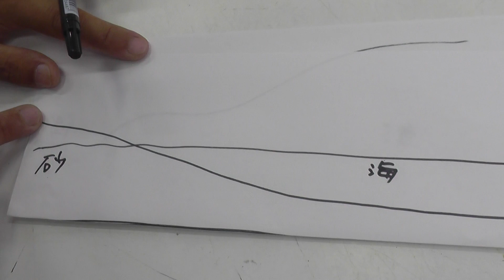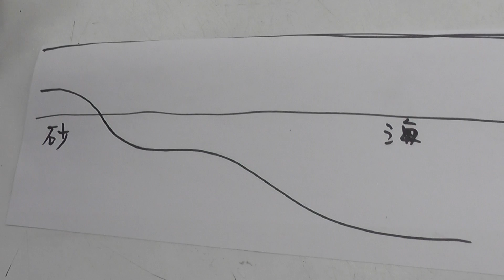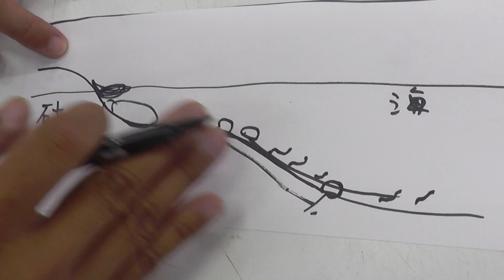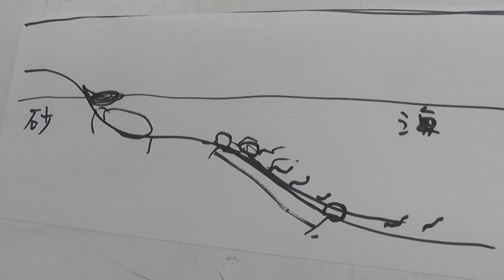キス投げ釣りでのサーフ（砂浜）のポイント（コツ）解説 シロギス釣り初心者入門 和歌山 釣太郎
海底での様子を仮定して、キス（シロギス）が釣れそうなポイントのご紹介。

南紀地方の海釣り情報（エサ、仕掛、釣果、天気海況、釣り場案内、魚の調理、捕食シーン等）を発信しています。